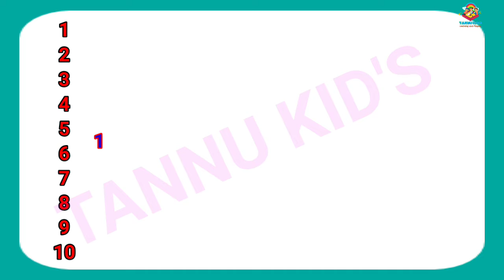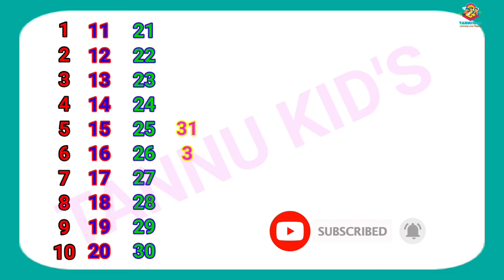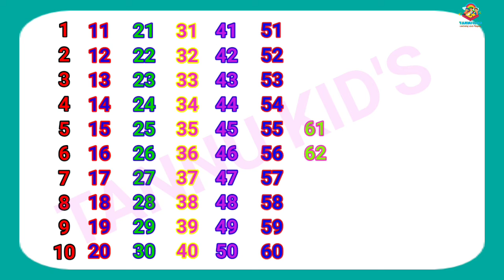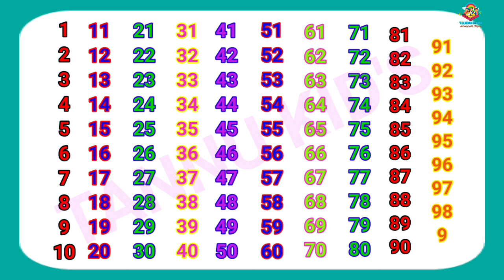हिंदी गिनती कैसे सीखें, How To Learn Hindi Counting, 123 Ginti/Counting, Ek Do Teen, One Two Three